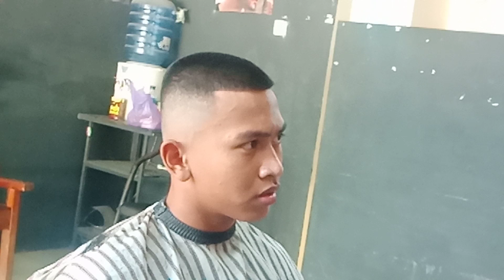POTONGAN RAMBUT GAYA BUZZ CUT PALING KEREN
kami menyajikan cara potong rambut buzzcut yang bagus gampang di praktekan,  teknik yg sederhana tapi berkualitas , somoga dapat menjadi panduan untuk menjadi acuhan model rambut masa kini, terimakasih sapai jumpa di Vidio berikutnya, salam damai.